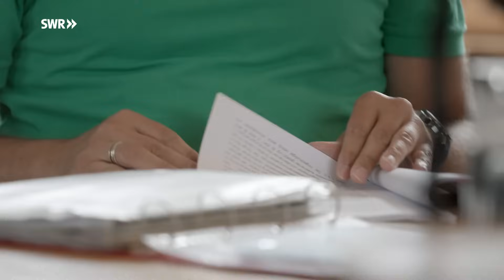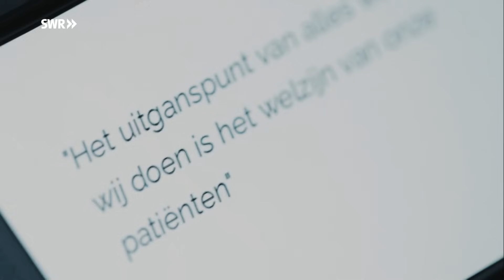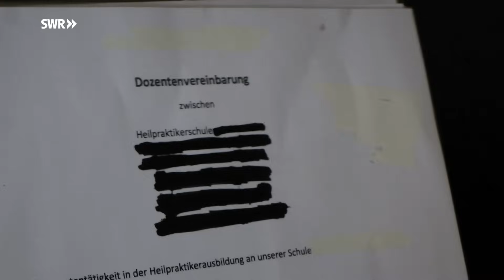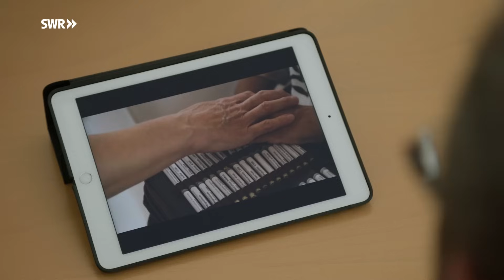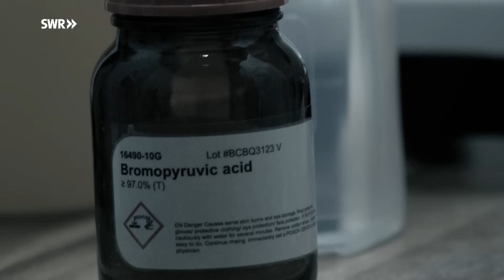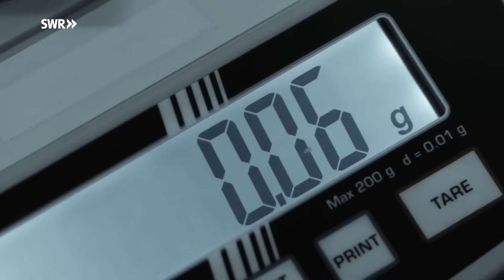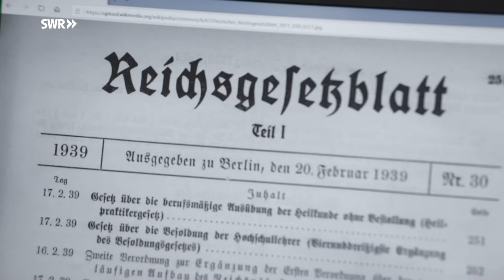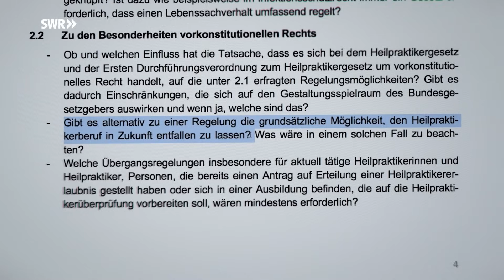Heilpraktiker: Quacksalber oder sanfte Alternative? | SWR Doku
Rund 47.000 Heilpraktiker gibt es in Deutschland. Sie erfreuen sich großer Beliebtheit, denn ihre Methoden gelten vielen als "sanft" und "natürlich". Doch: Für die Ausbildung zum Heilpraktiker gibt es keine verbindlichen Standards. Anders als Ärzte absolvieren Heilpraktiker eine Schmalspurausbildung, in der Regel sehen sie dabei keinen einzigen Patienten. Für die Zulassung reicht ein Hauptschulabschluss, die angehenden Heilpraktiker müssen lediglich eine Überprüfung beim Gesundheitsamt bestehen, die einen Multiple-Choice-Test und eine mündliche Prüfung umfasst. Zu den naturheilkundlichen und anderen alternativen Verfahren, die sie später in ihren Praxen anwenden, werden sie gar nicht geprüft.

Wer die Überprüfung besteht, hat enorme Befugnisse: Heilpraktiker dürfen Spritzen setzen und Infusionen anlegen. Es ist ihnen gesetzlich erlaubt, Diagnosen zu stellen und selbst schwere Krankheiten wie Krebs zu behandeln. Das kann zu tragischen Behandlungsfehlern führen: Im Juli 2016 starben die Niederländerin Joke K. und zwei weitere Patienten, nachdem ihnen ein deutscher Heilpraktiker während einer alternativen Krebstherapie eine gefährliche Chemikalie verabreicht hatte.

Vor dem Landgericht Krefeld wird er wegen fahrlässiger Tötung in drei Fällen verurteilt. Das Aufsehen erregende Verfahren wirft ein Schlaglicht auf eine Berufsgruppe, über deren mangelhafte Ausbildung kaum jemand etwas weiß - und die zudem von den Behörden kaum kontrolliert werden kann. Ein gefährlicher Sonderfall im deutschen Gesundheitswesen.

Filmautorin Claudia Ruby ist es gelungen, einen einzigartigen Blick hinter die Kulissen einer Branche zu werfen, die es so in keinem anderen westlichen Industrieland gibt: Warum dürfen Heilpraktiker in Deutschland Kranke behandeln, obwohl sie keine adäquate medizinische Ausbildung haben? Warum lassen sich jedes Jahr Millionen von Patienten mit Verfahren behandeln, von denen viele erwiesenermaßen nicht helfen oder sogar schaden? Wieso haben Heilpraktiker enorme Freiheiten, während alle anderen Bereiche des Gesundheitswesens streng reguliert sind? Und: Was muss die Politik tun, damit Heilpraktiker nicht zur Gefahr für ihre Patienten werden?

Diese Doku von Claudia Ruby für die Reihe "Story im Ersten" trägt den Originaltitel: Heilpraktiker: Quacksalber oder sanfte Alternative?, Ausstrahlungsdatum: 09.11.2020.